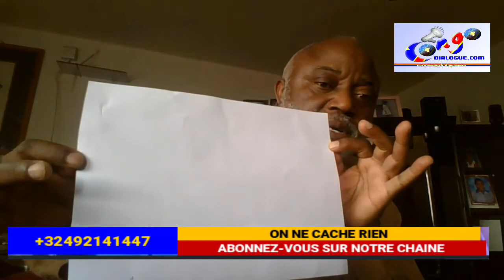PROF. KILELE SORT DES VÉRITÉS INÉDIT SUR LES OCCIDENTEAUX + LA SUPERIOTÉ DE LA RACE BLAN